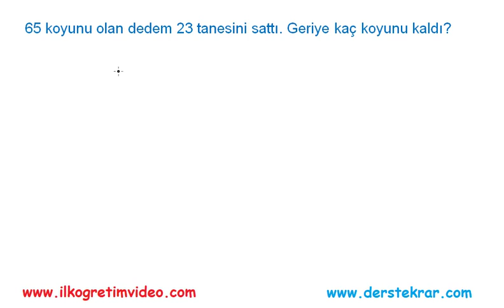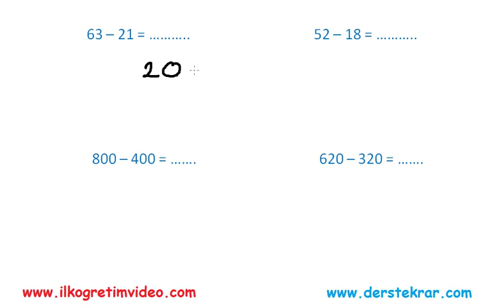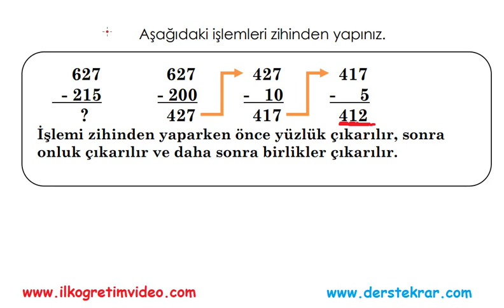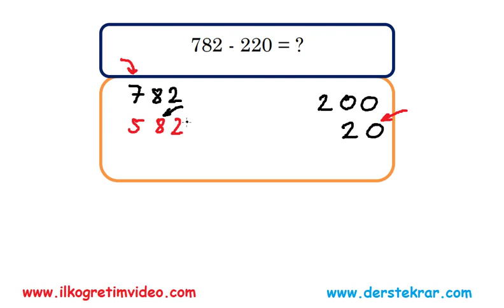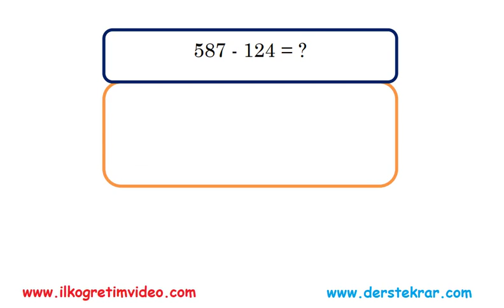Zihinden Çıkarma İşlemleri (3. sınıf)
3. sınıf matematik dersi zihinden çıkarma işlemi konu anlatımı soru çözümleri ve etkinlik ders anlatımı. 3. sınıf DVD'sini adresinden satın alabilirsiniz...